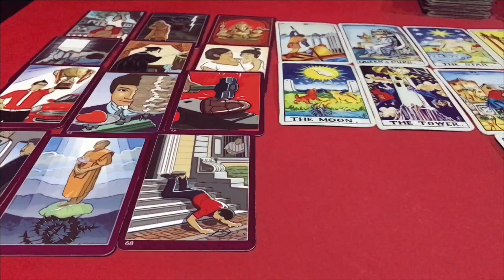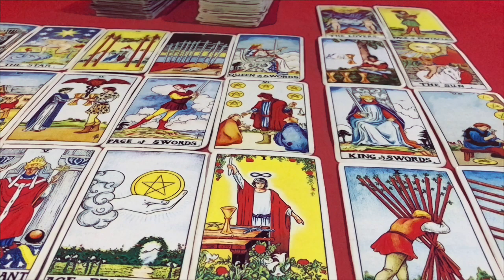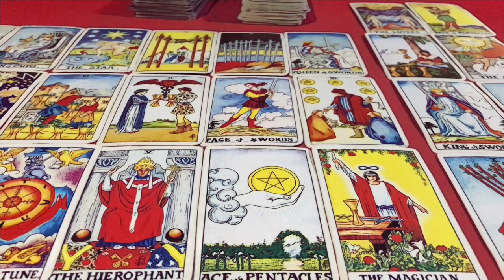☀️ดูดวง ปีชวด 🐁 (หนู) ประจำเดือน พฤษภาคม 2565/2022 โดยคุณปภาวรินท์☀️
ดูดวง ปีชวด 🐁 ประจำเดือน พฤษภาคม 2565/2022 การงาน การเงิน สุขภาพ ความรัก จะเป็นอย่างไร